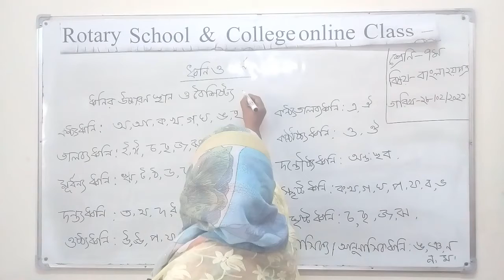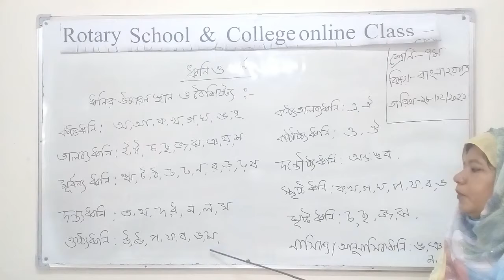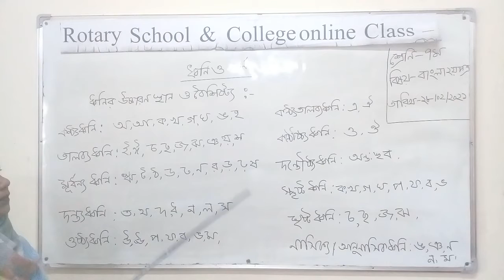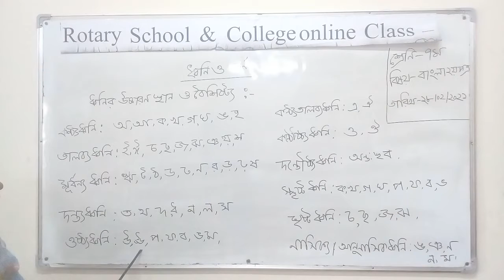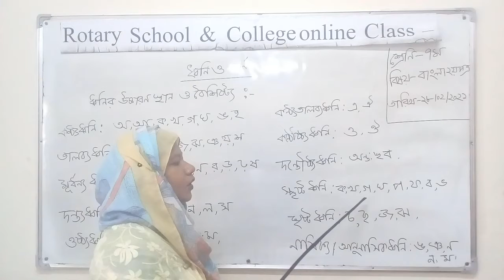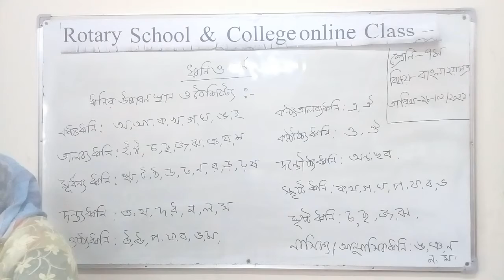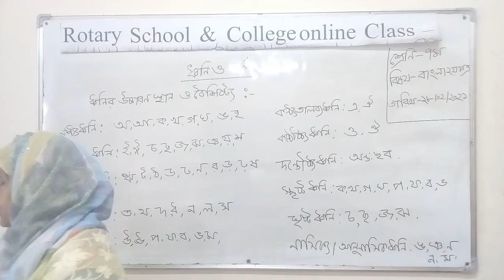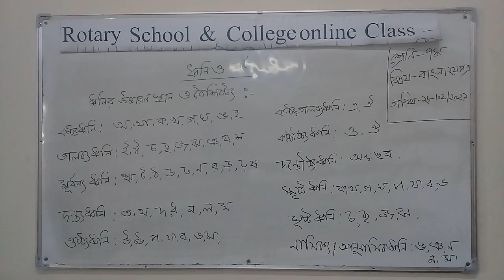Class:VII; Subject: Bangla 2nd Paper; Presented by:Mrs Mafuza Haque